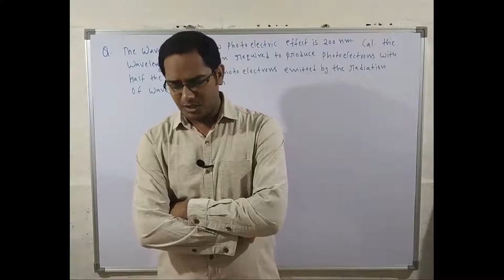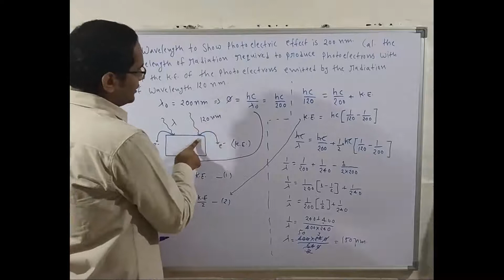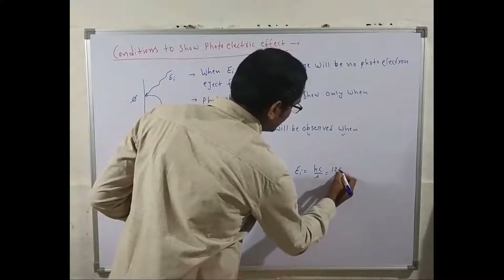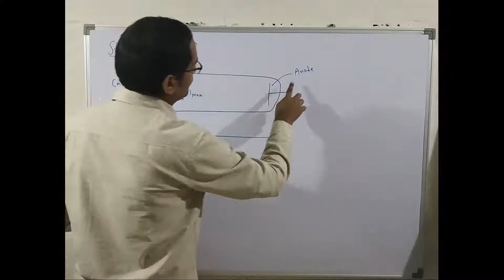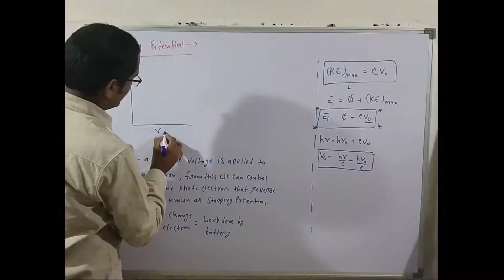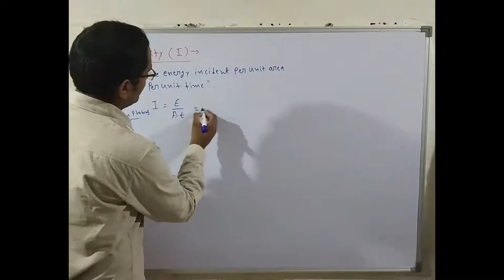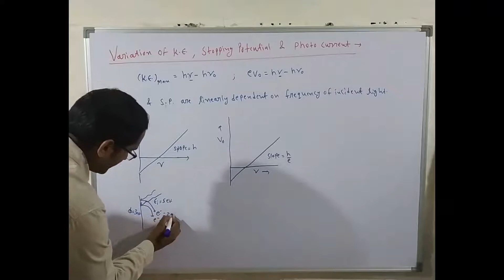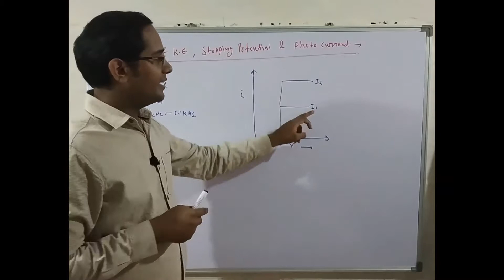Atomic Structure 05